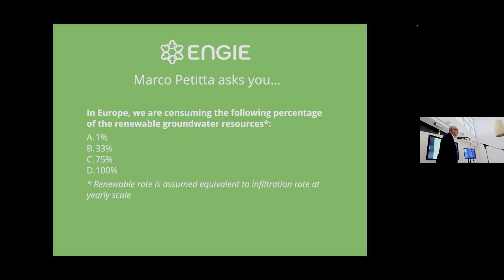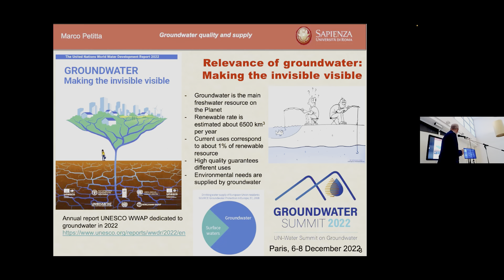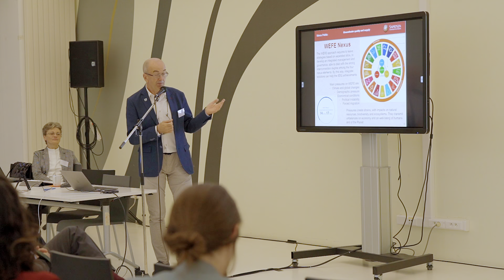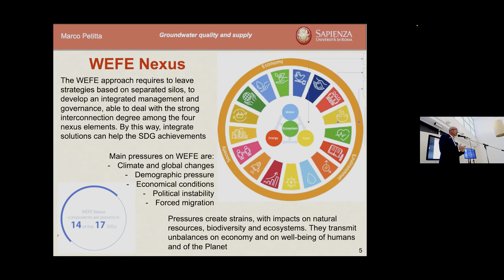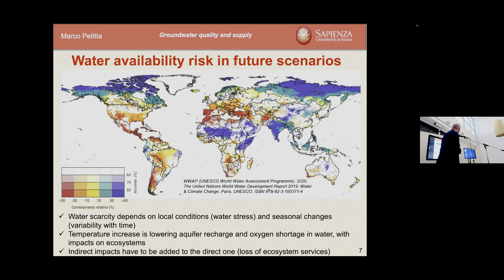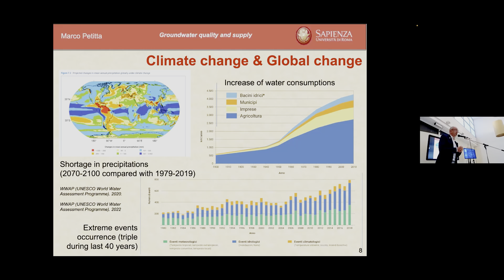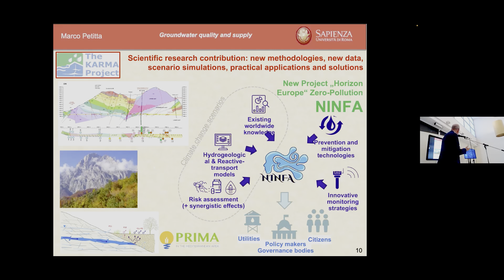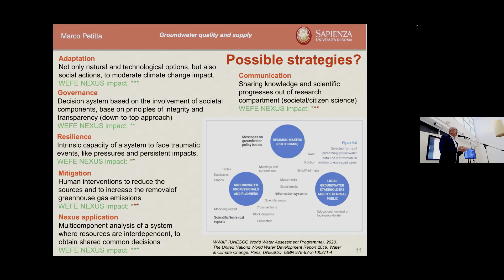Marco Petitta (Sapienza University of Rome) at the ENGIE final conference